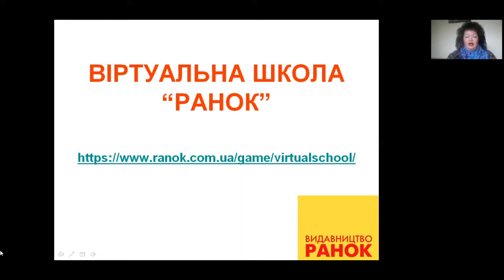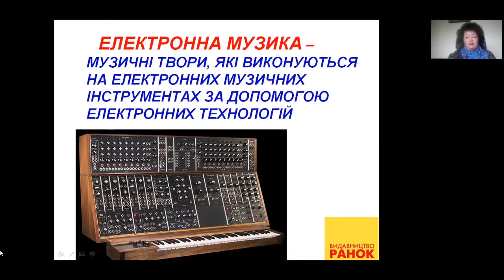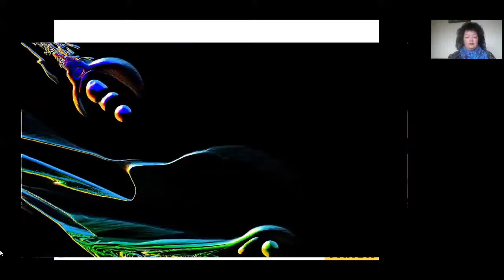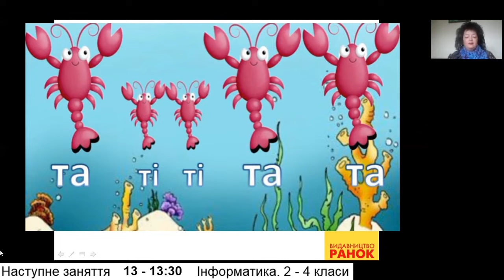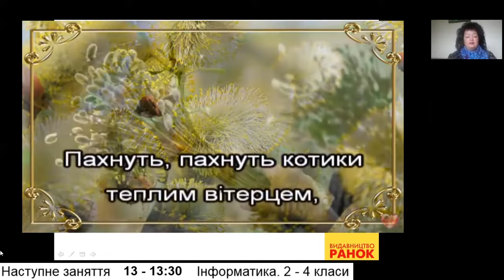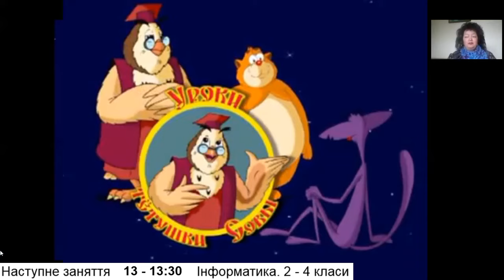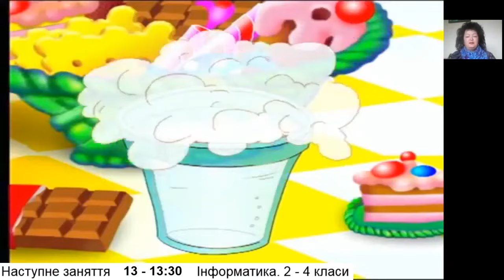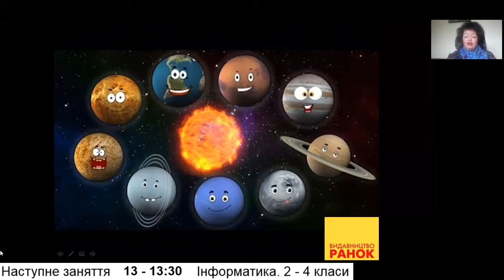Мистецтво. "Космічні пригоди"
Щеглова Тетяна Леонідівна, учитель музичного мистецтва вищої категорії, учитель-методист, співавтор підручника "Мистецтво" (початкова школа)